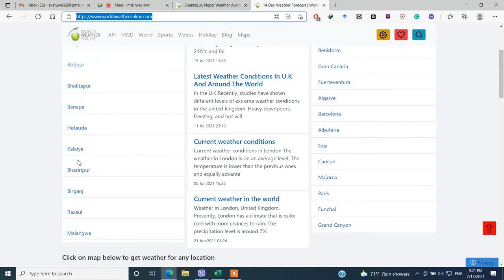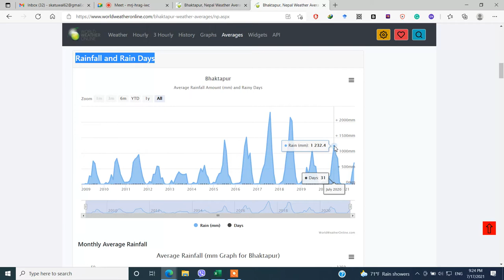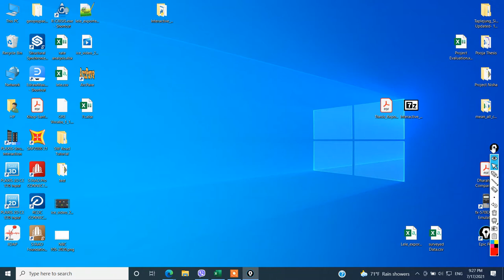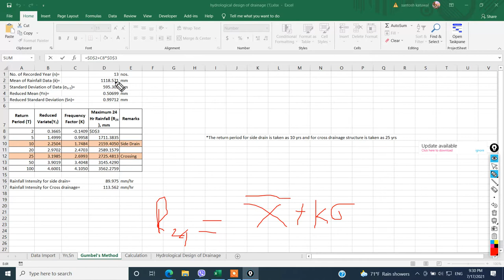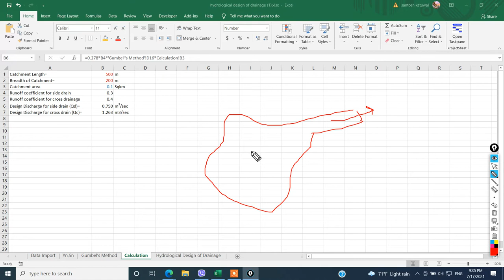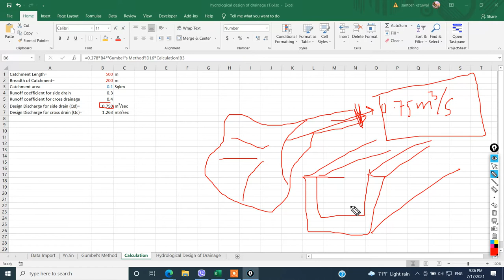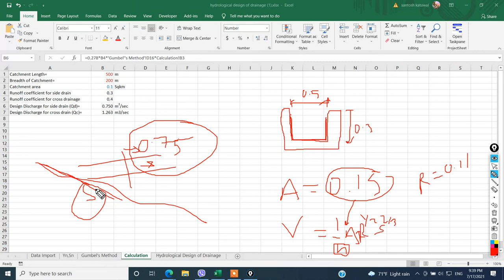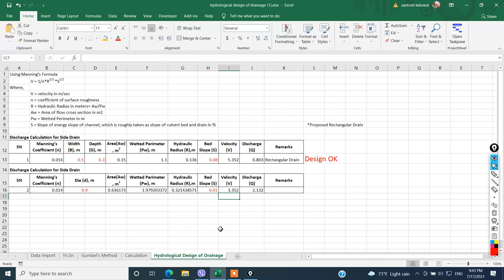Hydrological design of drainage